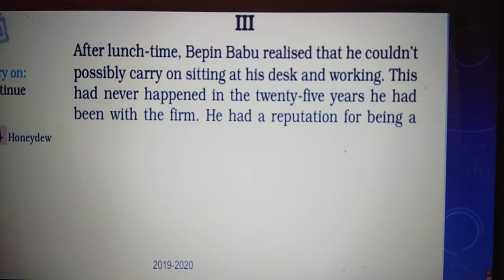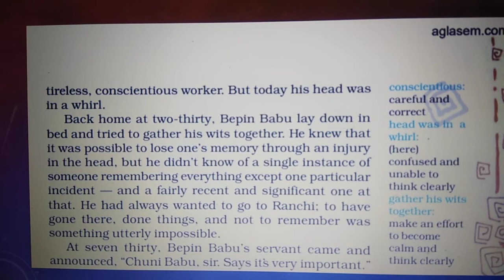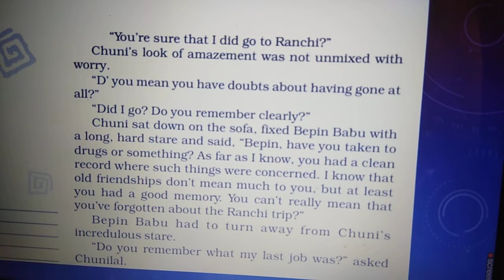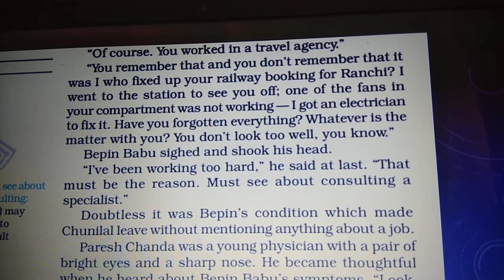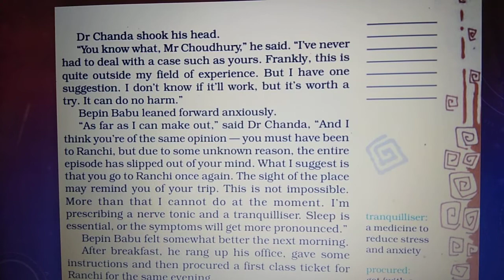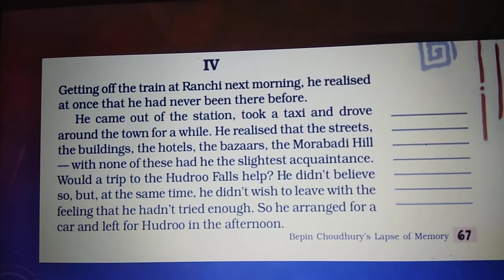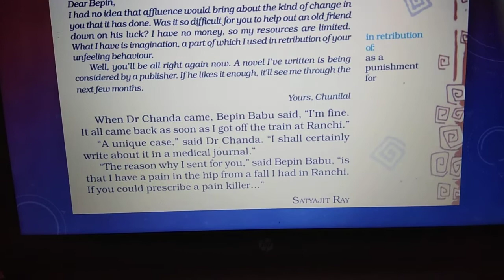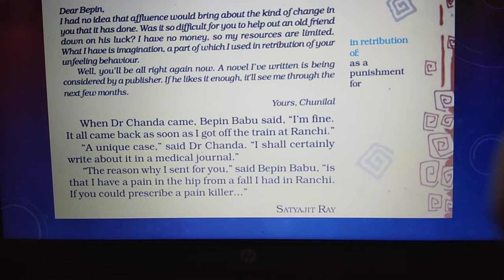Bapin Choudhury's Lapse Of Memory-PART-2-Class 8th-N.C.E.R.T-CHAPTER-4-HONEYDEW BOOK -ENGLISH